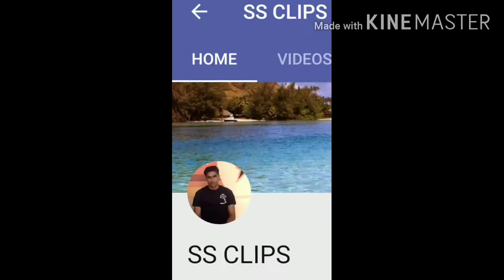3 Best Tips for How To Make Money on Google AdSense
Kya aapko pata hai Google AdSense online Paisa kamane ka sabse Aasan Tarika Agar aapko yah Nahin Pata to janiye is video mein complete knowledge how to make money on Google AdSense free tips.